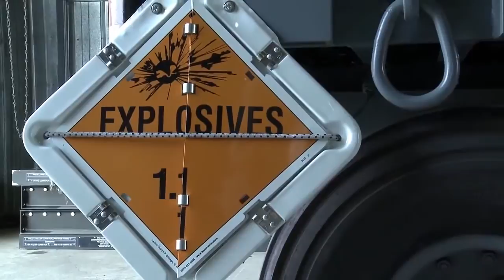WHY U.S. WILL SOON ATTACK NORTH KOREA? FOR WORLD WAR THREE